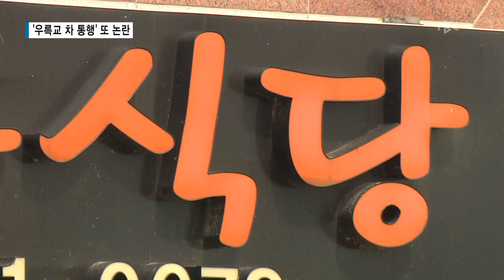우륵교 차 통행 또 논란 170911[대구경북 TBC]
현재 강정고령보 만 차량_통행금지 상태
고령 주민 “강정고령보 차량 통행 즉시 개통하라”